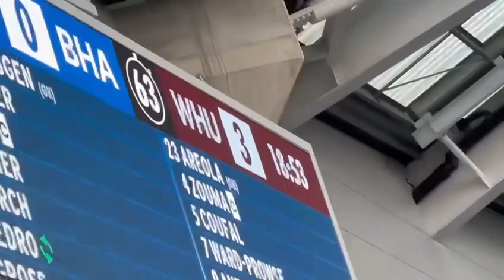ANTONIO GOAL - TOP OF THE LEAGUE CHANTS AT BRIGHTON AWAY